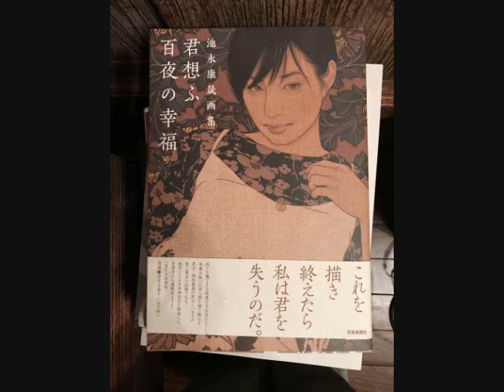君と絡まって